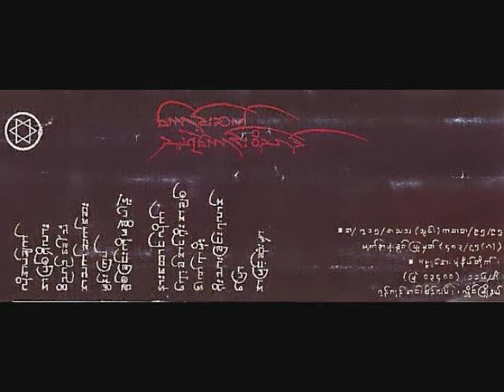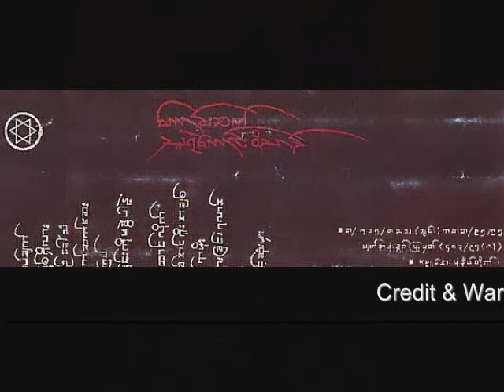နားေထာင္လိုက္ ေရး - ေစာခူဆဲ ၊ ဆို ေကာင္းဆက္ ၁၉၉၅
သံစဥ္/စာသား - ေစာခူဆဲ @ Sawkhu Hser
ေတးဆို - ေကာင္းဆက္ @ Kaung Sett
ေတးစု -  သူရဲေကာင္းဝိညာဥ္ (၁၉၉၅)  (ေကာင္းဆက္ ၏ တကိုယ္ေတာ္ ဒုတိယ အယ္လ္ဘမ္)
ေတးဂီတ - Iron Cross (သူရဲေကာင္းမ်ား)
ဂီတမႉး  - ေစာဘြဲ႕မႉး
(မူရင္းဆို - ေစာခူဆဲ)

ဤ သီခ်င္းကို ေတးေရးသူ ေစာခူဆဲ ကိုယ္တိုင္ သူ ၏ တကိုယ္ေတာ္ တတိယ ေတးစု (၁၉၉၀) ေခါင္းစီးေတး အျဖစ္ သီဆိုခဲ့ဖူးသည္။

Iron Cross (သူရဲေကာင္းမ်ား) ေတးဂီတ အဖြဲ႕: Guitars: ေစာဘြဲ႕မွဴး ၊ ခ်စ္စမ္းေမာင္ | Bass: ခင္ေမာင္သန္႔ | Keyboard: ဗညားႏိုင္ | Drums: ခရမ္း | Manager: ကိုကိုလြင္ @ Ko Ko Lwin

Audio & Cassette Tape Cover: Credit with Big Thanks to Sai Yan Naing @ 70s-80s-90s Burmese Stereo Music Group.
Sawkhu Hser’s Photos: Credit with Big Thanks to Ko Yar Zar and Ko Thar Nge @ Zin Wai Latt.
Kaung Set’s Photos: Credit with Big Thanks to Ko Kaung Set, himself.
NCA
Lyrics:
မင္းအေမ.. စကားကို.. နားေထာင္လိုက္..
(မင္းအေမ.. စကားကို.. နားေထာင္လိုက္..)
ငါ့အသည္းေတြ.. ကြဲသြားတာ.. အေၾကာင္း.. မဟုတ္ဘူး..

ခ်စ္စတုန္းက.. အျဖစ္.. သည္း.. ခဲ့ပံုမ်ား..
မ်က္စိေအာက္က.. တစက္မွေတာင္..
အေပ်ာက္.. မခံရဲေလာက္ေအာင္..

မိဘ.. အသိုင္းအဝန္းမ်ား.. ထက္ေတာင္..
သိပ္.. သိပ္.. သိပ္.. ခ်စ္ရပါသတဲ့..
အခ်စ္က.. လြဲရင္.. ဘာမဆို.. ဖြဲနဲ႔.. ဆန္ကြဲသာ.. ထင္ပါသတဲ့..

မင္းတို႔.. မက္ေမာ.. ေလာက္ေအာင္.. မခ်မ္းသာေတာ့..
သေဘာမတူႏိုင္တဲ့.. မင္း.. မာမီရဲ႕.. အေရးေပၚ.. ႏွလံုးေရာဂါ..
လက္ထပ္ဖို႔.. အေၾကာင္း.. ေျပာလိုက္တိုင္း..
သိပ္.. သိပ္.. သိပ္.. ဆိုးရြားလာသတဲ့..
စိတ္ထိခိုက္စရာ.. ၾကံဳ.. အသက္ေဘး.. စိုးရိမ္စရာဆိုပဲ..

အခုေတာ့.. မုန္းပစ္.. ေမ့ပစ္လိုက္ပါတဲ့..
ေစ့စပ္.. ထားတာကို.. ျငင္းလိုက္ရင္.. မာမီ… ေရာဂါ.. သည္းလိမ့္မယ္..

ေငြရနံ႔ေတြ.. သင္းပ်ံတဲ့.. အိမ္ေထာင္ေရး.. အတြက္ကို..
ကြန္ပ်ဴတာ.. ဦးေႏွာက္နဲ႔..  တြက္ခ်က္ထားတဲ့..
မဟာ.. အၾကံအစည္ကို.. အကာအကြယ္.. ျပဳတဲ့..
မင္း.. မာမီရဲ႕.. ႏွလံုးေရာဂါေၾကာင့္..
ဒီ.. ႏွလံုး.. ေရာဂါေၾကာင့္.. ႏွလံုး.. ေရာဂါေၾကာင့္..

မင္းအေမ.. စကားကို.. နားေထာင္လိုက္..
(မင္းအေမ.. စကားကို.. နားေထာင္လိုက္..)

မင္း.. အေမ.. စကားကို.. နားေထာင္လိုက္ပါေတာ့..

အာ.. ဟား.. ဟား..